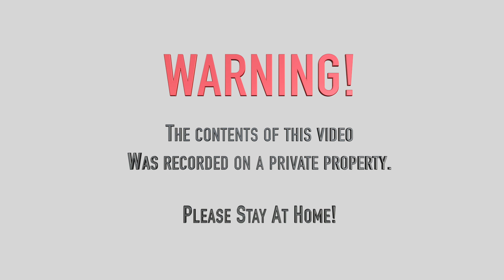She sent me Nudes!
Thank you for the recent support guys, we are gaining subscribers at a rate we never expected. We are working hard to produce videos. The likes, comments, and subscribers do motivate us to stay consistent.